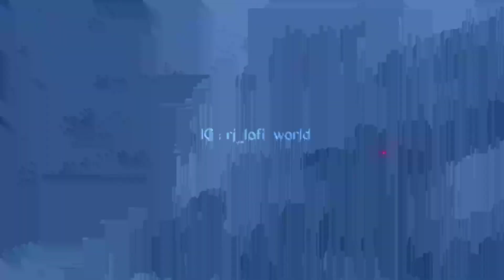Jaana Stebin ben full slowed song | jaana slowed & reverb | @StebinBenofficial